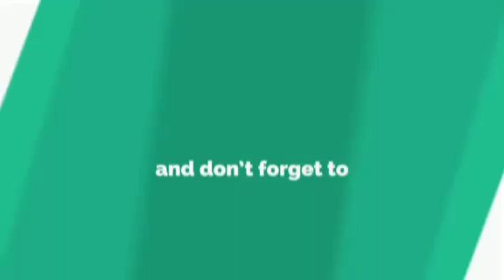Best beach in Miami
Best beach in Miami one of best beach in Miami nude beach